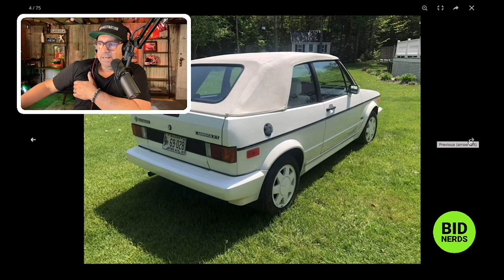1990 Volkswagen Cabriolet on Bring A Trailer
Find out how much a 1990 VW Cab is worth on BaT.

Episode 212